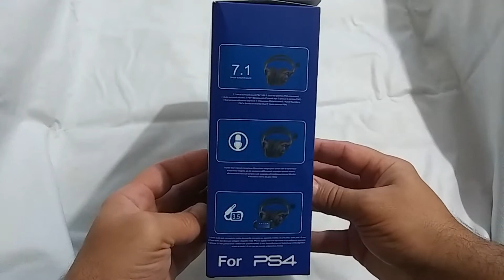UNBOXING Auriculares / Cascos Gaming para PS4 - Ordenador - Movil.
UNBOXING Auriculares / Cascos Gaming para PS4 - Ordenador - Móvil.

Están muy bien, ideal para niños y/o Adolescentes.